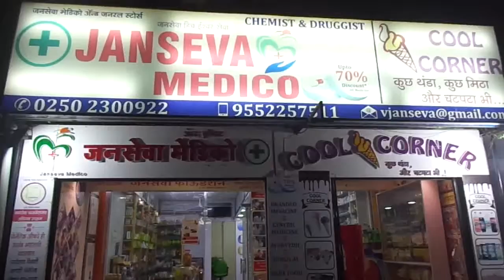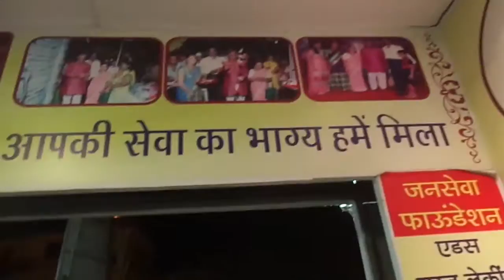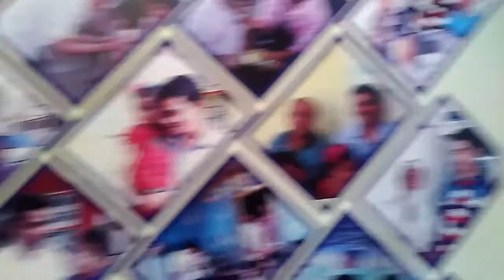Janseva Medico Naigaon offers 70% discount on medicines